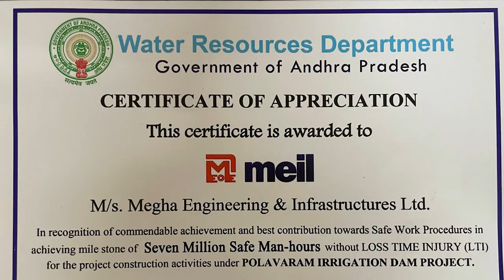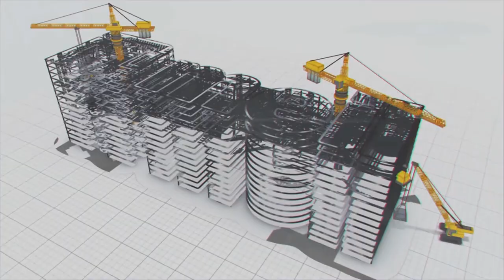సేఫ్ మ్యాన్ అవ‌ర్స్ పై MEIL కు ప్ర‌శంస ప‌త్రాలు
ఇంజ‌నీరింగ్ ప‌నిత‌నంలోనే కాదు కార్మికులు, ఉద్యోగుల భ‌ద్ర‌తలో మేము ఎప్పుడూ జాగ్ర‌త్త‌లు తీసుకుంటాము. మేము చేస్తోన్న ప్రాజెక్టుల్లో సేప్ మ్యాన్ అవ‌ర్స్ ప్ర‌శంసలే మా భ‌ద్ర‌త‌కు అది పెద్ద రుజువు.  పోల‌వ‌రం ప్రాజెక్ట్ లో మేము నిర్మిస్తున్న‌ హైడ్రో ప‌వ‌ర్ స్టేష‌న్ ప‌నుల్లో ఇప్ప‌టివ‌ర‌కు త్రీ మిలియ‌న్ సేప్ అవ‌ర్స్ స‌ర్టిఫికెట్స్ పొందాము. 2022 అక్టోబ‌ర్‌లో ఏపీ జెన్కో ఈ ప్ర‌శంసా ప‌త్రాన్ని మాకు అందించింది. ఏపీ జ‌ల‌వ‌న‌రుల శాఖ నుంచి పోల‌వ‌రం ప‌నుల‌కు మేము ఏడు మిలియ‌న్ల‌ సేప్ మ్యాన్ అవ‌ర్స్ ప్ర‌శంస ప‌త్రాన్ని పొందాము. తెలంగాణ జ‌ల‌వ‌న‌రుల శాఖ నుండి కాళేశ్వ‌రం ప్రాజెక్ట్ లో భాగంగా నామాపూర్ లో చేప‌డుతున్న ప‌నుల‌కు 10 మిలియ‌న్ల‌ సేప్ మ్యాన్ అవ‌ర్స్ ప్ర‌శంస ప‌త్రాన్ని పొందాము. భార‌త‌దేశంలోనే కాదు విదేశాల్లో నిర్మిస్తున్న ప్రాజెక్టుల‌కు సైతం ఈ భ‌ద్ర‌తా ప్రశంస‌లు అందుకుంటున్నాము.  ఆఫ్రికా దేశంలోని జాంజిబార్ లో నిర్మిస్తున్న తాగునీటి స‌ర‌ఫ‌రా ప్రాజెక్టులో జాంజిబార్ వాట‌ర్ అథారిటీ నుంచి 5 ల‌క్ష‌ల సేప్ మ్యాన్ అవ‌ర్స్ ప్ర‌శంసాప‌త్రాన్ని అందుకున్నాం. ఇంజ‌నీరింగ్ ప‌నుల్లోనేకాదు, కార్మికుల భ‌ద్ర‌తలో ది బెస్ట్ అనిపించుకుంటూ ముందుకు సాగుతున్నాం. ఈ జాతీయ భ‌ద్ర‌తా వారోత్స‌వాల సంద‌ర్భంగా మా భ‌ద్ర‌తా రికార్డుల‌ను మీతో పంచుకోవ‌డానికి సంతోషంగా ఉంది.